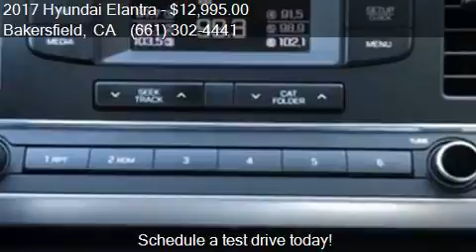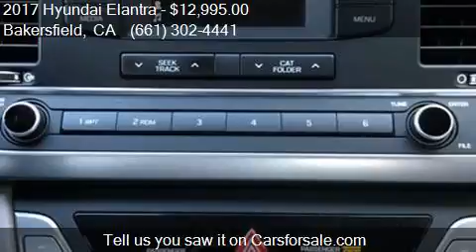2017 Hyundai Elantra SE for sale in Bakersfield, CA 93313 at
This 2017 Hyundai Elantra SE is for sale in Bakersfield, CA 93313 at Bakersfield Hyundai.

Engine: 2.0L I4
Transmission: Automatic 6-Speed
Color: Scarlet Red Pearl
Mileage: 44335
Contact Bakersfield Hyundai 5300 Wible Rd Bakersfield, CA 93313 to test drive this 2017 Hyundai Elantra SE today.